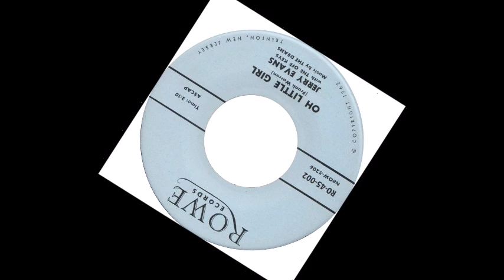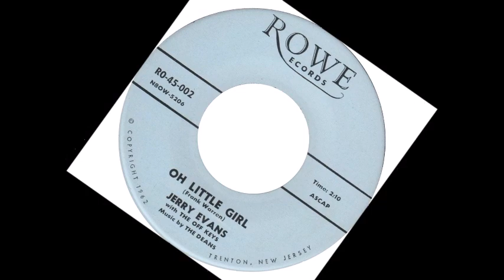DOO WOP Jerry Evans and The Off-Keys - Oh Little Girl (1962)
Released on Rowe RO-45-002 /
VA - Explosive Doowops Vol. 13